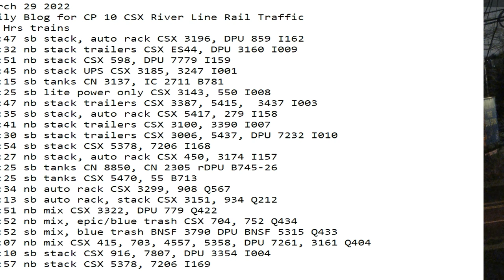March 29 2022 24 Hrs CSX Trains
24 Hrs trains
00:47 sb stack, auto rack CSX 3196, DPU 859 I162
01:32 nb stak trailers CSX ES44, DPU 3160 I009
01:51 nb stack CSX 598, DPU 7779 I159
04:45 nb stack UPS CSX 3185, 3247 I001
06:15 sb tanks CN 3137, IC 2711 B781
06:25 sb lite power only CSX 3143, 550 I008
06:47 nb stack trailers CSX 3387, 5415,  3437 I003
07:35 sb stack, auto rack CSX 5417, 279 I158
07:41 nb stack trailers CSX 3100, 3390 I007
08:30 sb stack trailers CSX 3006, 5437, DPU 7232 I010
08:54 sb stack CSX 5378, 7206 I168
11:27 nb stack, auto rack CSX 450, 3174 I157
12:25 sb tanks CN 8850, CN 2305 rDPU B745-26
13:25 sb tanks CSX 5470, 55 B713
13:34 nb auto rack CSX 3299, 908 Q567
15:13 sb auto rack, stack CSX 3151, 934 Q212
15:51 nb mix CSX 3322, DPU 779 Q422
18:52 nb mix, epic/blue trash CSX 704, 752 Q434
20:52 sb mix, blue trash BNSF 3790 DPU BNSF 5315 Q433
21:07 nb mix CSX 415, 703, 4557, 5358, DPU 7261, 3161 Q404
22:10 sb stack CSX 916, 7807, DPU 3354 I004
22:57 nb stack CSX 5378, 7206 I169